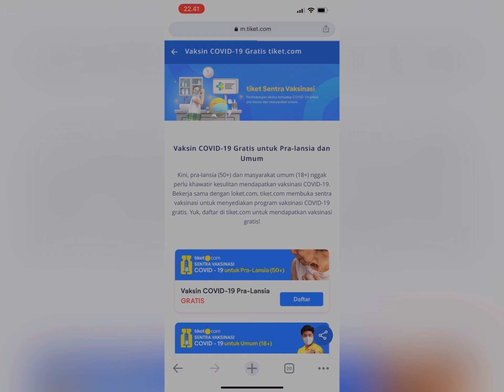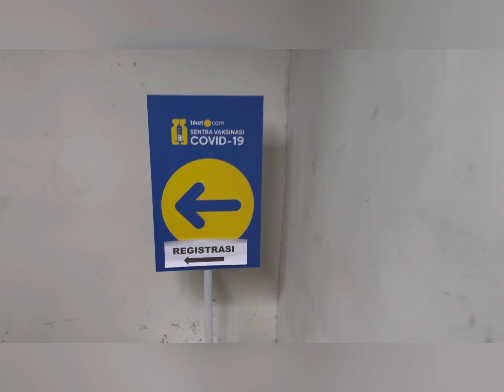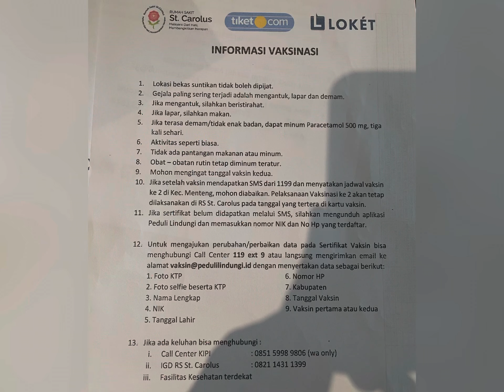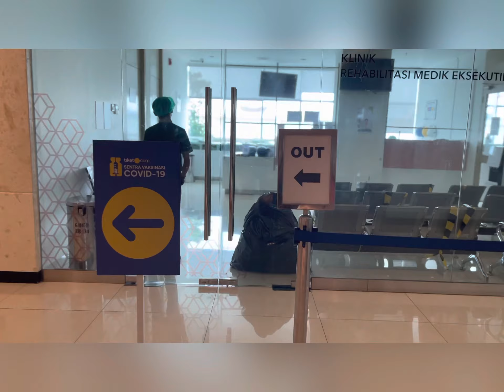Vaksin AstraZeneca . step by step vaksinasi covid 19. RS st carolus salemba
semoga bermanfaat informasi step by step vaksinasi AstraZeneca .